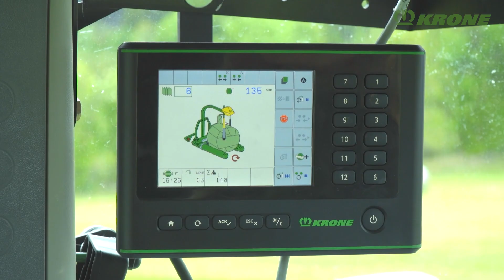NEW: EasyWrap 150 – first KRONE bale wrapper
A brand new addition to the KRONE portfolio is EasyWrap 150, the solo wrapper for round bales which wraps bales of diameters varying from 1.00m to 1.50m. The new EasyWrap bale wrapper was specifically designed for farmers and contractors who harvest small fields and bale and wrap the forage in two separate passes.

Using one wrapping arm that orbits around the bale at 36rpm, the EasyWrap 150 is currently the fastest single-arm wrapper in the market. Mounted in the three-point linkage either at the front or rear of the tractor for optimum weight distribution and safe and stable rides in any terrain, the rugged and easy-to-use machine is also suitable for wrapping round bales of up to 1,600kg without a hitch even with smaller tractors.
As another advantage,  the compact design and extremely narrow frame ensure the operator has an excellent view of the wrapping table.

Two massive and driven rollers (one with a smooth surface, one with a corrugated surface) turn the bale effectively even in difficult conditions. The wrapper is easily adjusted to the current bale size simply by refitting the pins on the loading arms that pick up the bale and lift it onto the table. and ensures the film is always applied to the middle of the round bale for ideal overlaps and uniform application of the film.
As another technical highlight, EasyWrap doesn’t rely on timed control which is typically used on other solo wrappers. EasyWrap has an angle sensor which monitors the position of the wrapping arm. The technology ensures perfect wraps and consistent overlaps are maintained when the wrapper is operated on different tractors and by different hydraulic systems.

The film is 750mm wide and offers a 55% or 70% pre-stretch. Up to four spare film rolls can be stored on an optional holder which has integral lights and a control that operates the dispensing and cutting mechanism and the wrapping arm.

The EasyWrap 150 is operated from the DS 500 terminal which offers a large display screen and clear user interface, intuitive menu navigation and maximum operator comfort.
After the operator sets the number of wraps and the bale size the system calculates the number of wraps necessary. At film end or film break, the rollers instantly stop turning the bale and the wrapping arm moves to the left side so the operator can insert the film conveniently.

The EasyWrap 150 can be specified with an optional bale turner which also serves as a sensor for the auto-load feature: As the tractor approaches the bale this pushes the sensor roll out of the wrapping table which in turn triggers the two rollers and brings them together to pick up the bale. It is also possible to automate the entire wrapping cycle so the operator can concentrate on the driving while wrapping. Of course, it is also possible to carry out all steps manually if conditions suggest auto mode is not recommended.

At the end of the wrapping cycle the film is fixed and cut in one operation. The cut is clean and tidy and the film end clings neatly to the wrap. Loose film ends won’t be seen on the EasyWrap.
After the wrapping cycle is completed, the two rollers move apart placing the bale gently to the floor.

After completing work in one field the operator simply presses a button to move the machine into transport position without leaving the cab and moves off to the next field. By default, all KRONE EasyWrap models are approved for travel on public roads, courtesy of the standard lights on the wrapping arms.

Summary: Launching the EasyWrap solo wrapper, KRONE strengthens its position as a forage specialist in the wrapper segment. The two new machine stands out for a rugged design that scores on maximum work rates, exemplary operator comfort and very easy operation.
EasyWrap 150 will not remain the only solo wrapper that can be expected from KRONE. Watch this space!